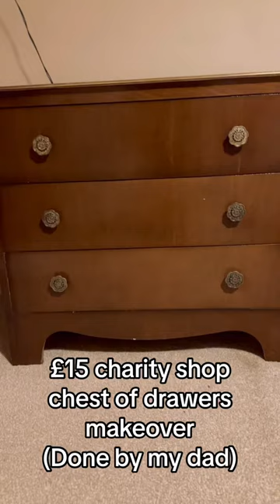£15 charity shop find chest of drawers makeover